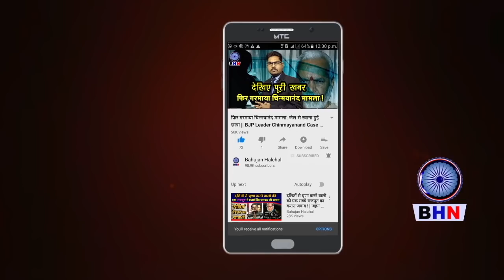संजय सिंह ने भरे सदन में ऐसा हंगामा मचाया, कांप उठे अमित शाह, इतिहास ही रच डाला